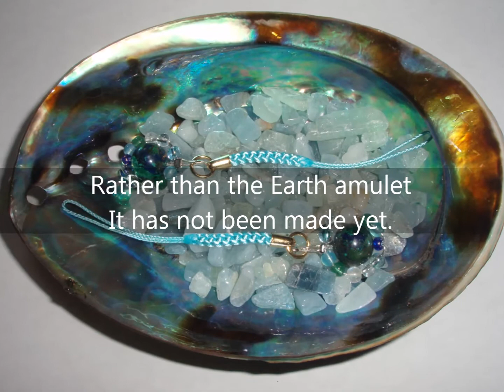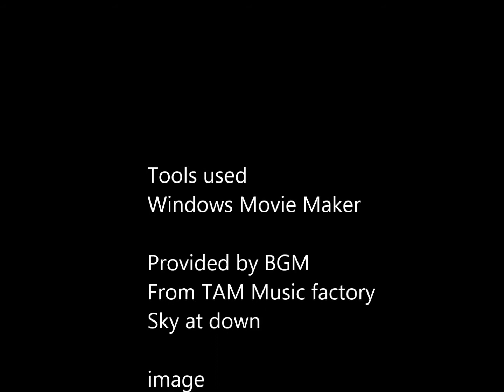【Crowdfunding】Celestial Amulet Strap Project【CAMPFIRE】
Among the amulet strap series even more glittery "Solar System Celestial Series"

Ryosuke Studio (It is the blog of the drafter)

Image NASA Public Domain